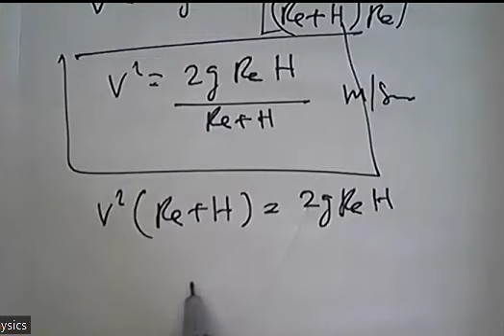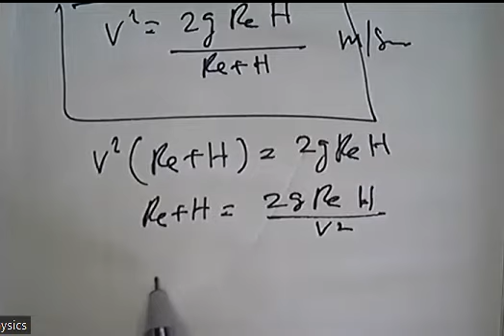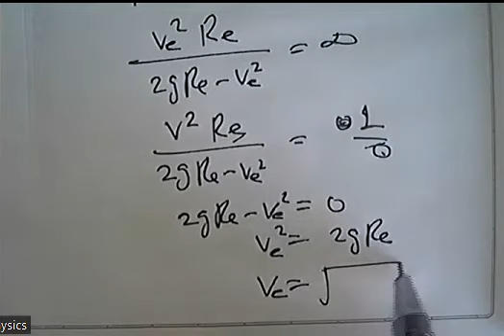Maximum height attained by a projectile